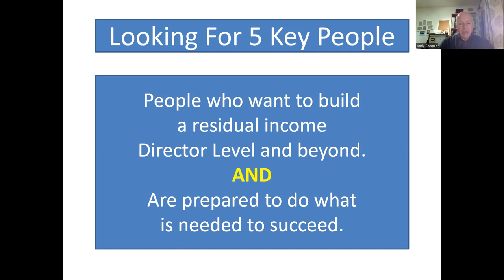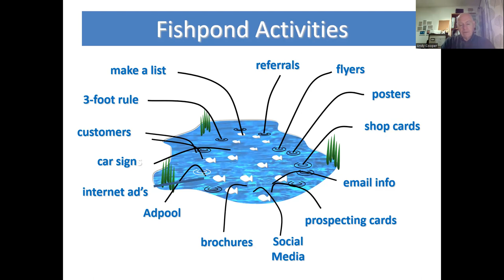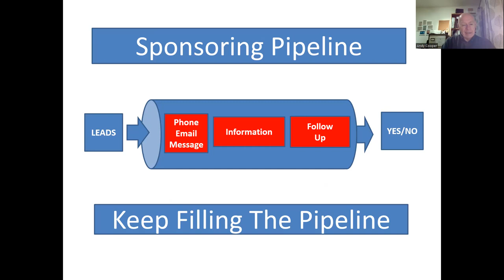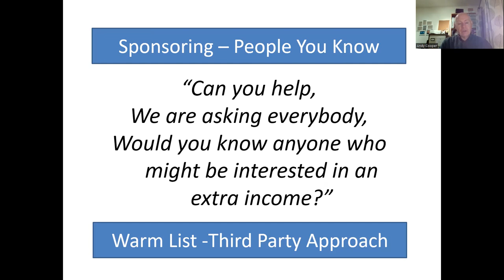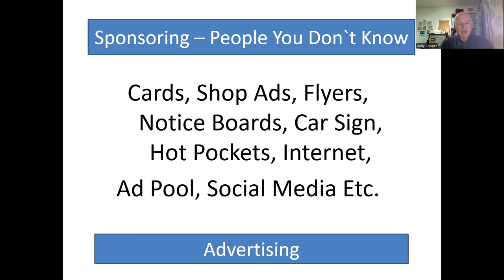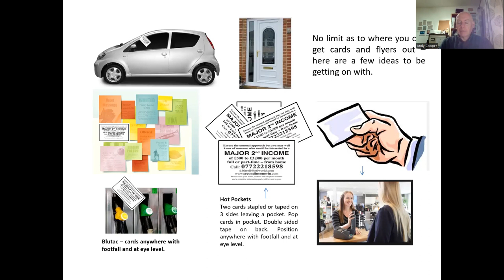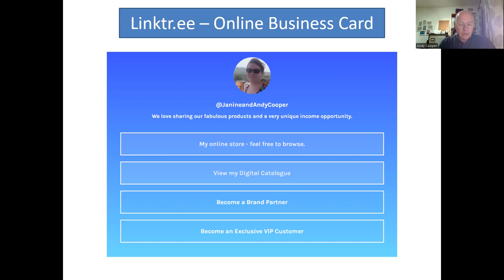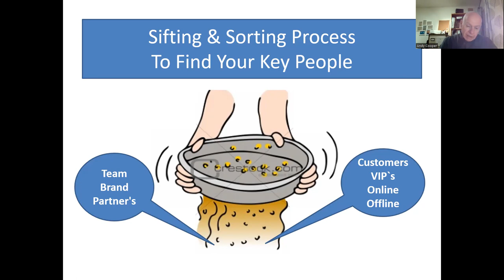Generating leads - rods in the pond